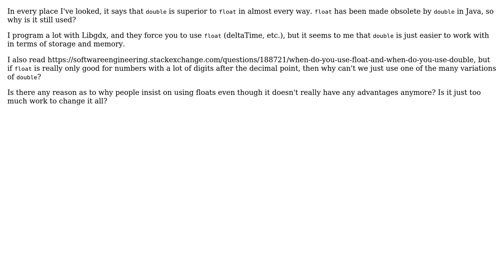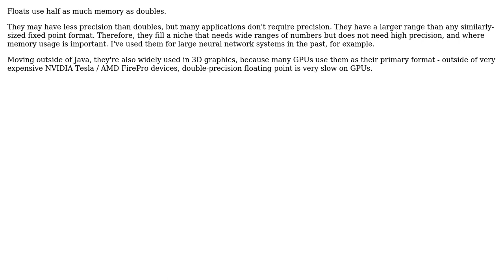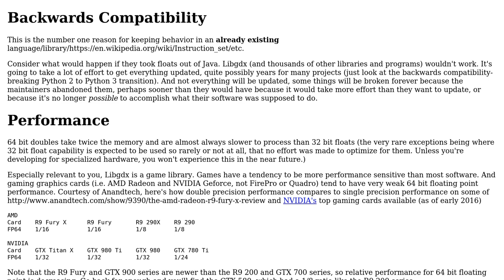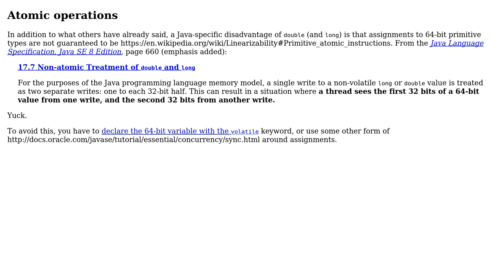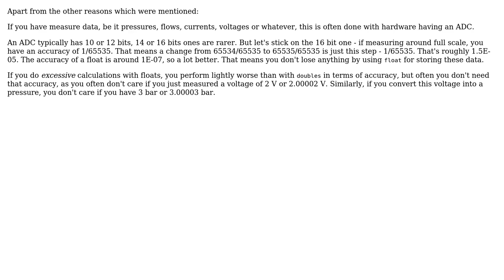Why are floats still part of the Java language when doubles are mostly recommended instead?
Software Engineering: Why are floats still part of the Java language when doubles are mostly recommended instead?

With thanks & praise to God, and with thanks to the many people who have made this project possible! | Content (except music & images) licensed under CC BY-SA | Music | Images & others | With thanks to user Philipp user Pabru user Kevin J. Chase user Jules user glglgl user Eames user CoffeDeveloper user 8bittree and the Stack Exchange Network Trademarks are property of their respective owners. You are responsible for your own actions.